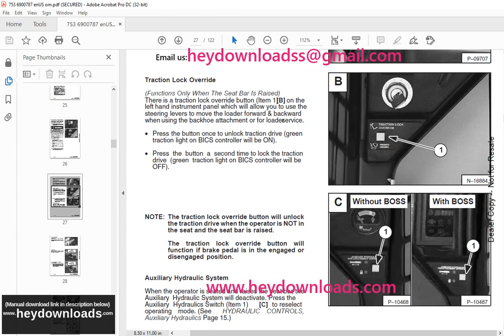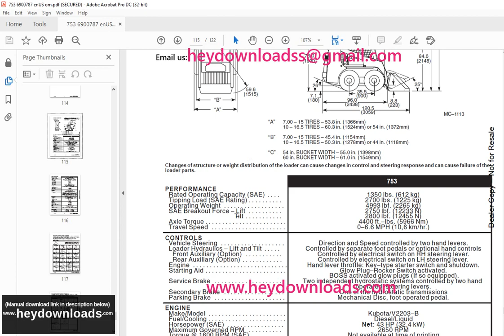Bobcat 753 Loader Operation & Maintenance Manual 6900787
Bobcat 753 Loader Operation & Maintenance Manual 6900787 - PDF DOWNLOAD

Language : English
Pages : 122
Downloadable : Yes
File Type : PDF